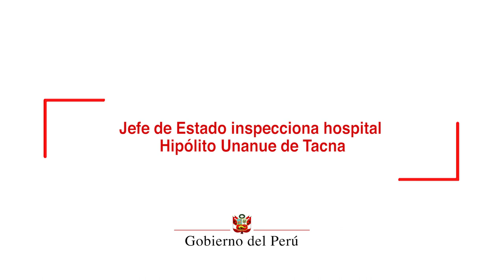Inspección del hospital Hipólito Unanue de Tacna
Durante su viaje 101, el mandatario inspeccionó también en Tacna las obras de mejoramiento de los servicios de salud del Hospital Hipólito Unanue, que se realiza con una inversión de más de S/ 328 millones y que beneficiarán en forma directa a 324,498 personas.

El jefe del Estado anunció que se realizará una reunión de trabajo entre el Ministerio de Salud, el Gobierno Regional de Tacna, el contratista y el supervisor del proyecto para establecer un nuevo cronograma que permita culminar con las obras a fin de año, de modo que este nosocomio entre en funcionamiento el 2020.

Sostuvo además que la infraestructura de este hospital cuenta con 135 aisladores sísmicos en el sótano, lo que permitirá resistir un sismo de 8, 8.5 y 8.9 grados. Dicho nosocomio, contará con equipamiento en Hemodialisis, Oncología, Resonancia Magnética, Tomografía, Mamografía, Central de Oxígeno, entre otros servicios.